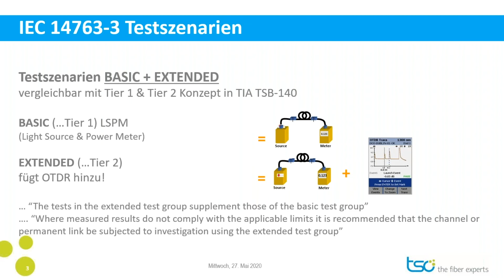Mini Tutorial / Staffel 01 / 42: Die IEC14763-3 Testszenarien